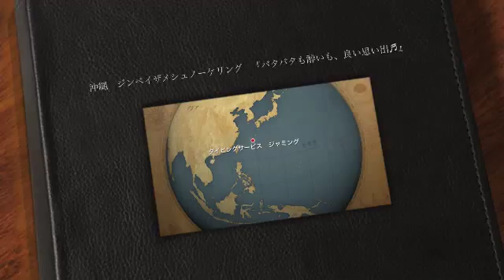沖縄 ジンベイザメシュノーケリング 『バタバタも酔いも、良い思い出♬』